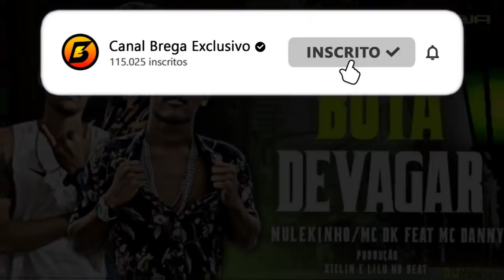MULEKINHO, MC DK Feat. MC DANNY - BOTA DEVAGAR - REMIX BREGA FUNK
- Contato | Agendamento -

Artista: MULEKINHO, MC DK, MC DANNY
Produção: Xiclin - Lilu no Beat
Ano de lançamento: 2020

- Tags Relacionadas -
MULEKINHO, MC DK Feat. MC DANNY - BOTA DEVAGAR
- REMIX BREGA FUNK